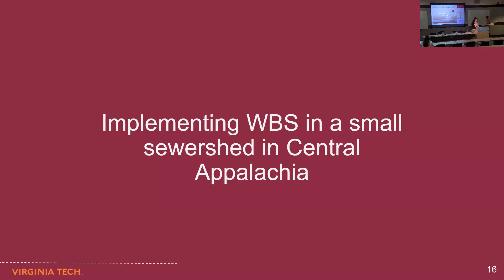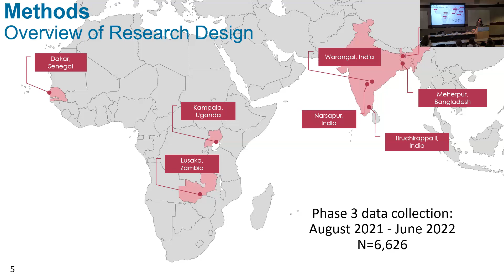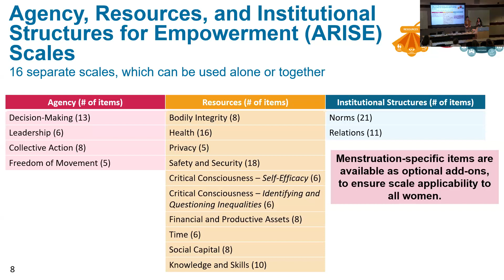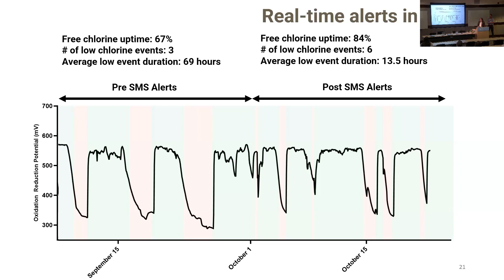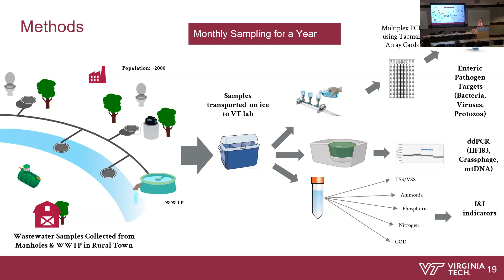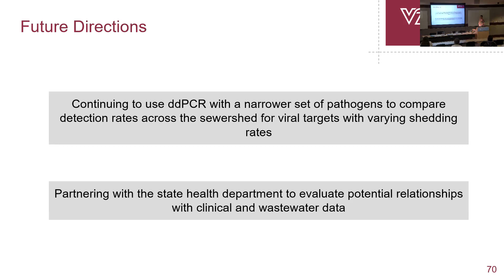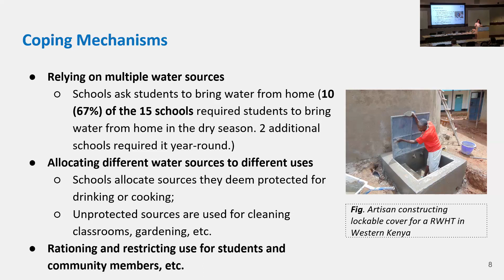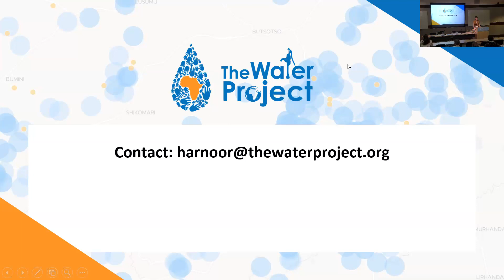2023 Thursday Verbal Presentation: Monitoring and Evaluation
The Agency, Resources, and Institutional Structures for Sanitation-Related Empowerment (ARISE) scales: Five-country validation study – Sheela Sinharoy, Emory University

Sensor-based monitoring for improved circuit rider management of chlorinated, piped schemes in Central America – Megan Lindmark, EOS International

Subsewershed Wastewater Surveillance in Rural Appalachia Reveals Influence of Inflow and Infiltration on Enteropathogen Signal – Amanda Darling, Virginia Tech University

Multiple Water Source Use in Western Kenya Schools – Harnoor Kaur, The Water Project